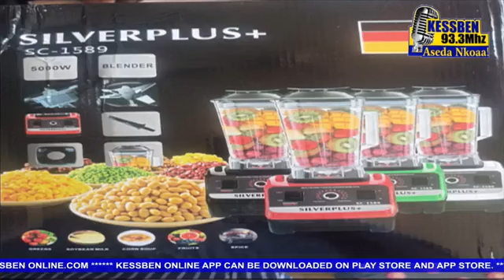Maakye with Akuoko Kwarteng ((( Live ))) On Kessben 93.3FM 16/05/2023